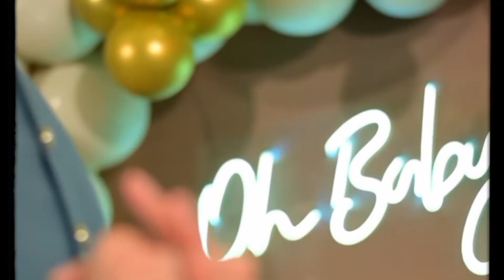sadia faisal ki is video ne poory social media py dhoom macha di omg#sadiafaisal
Sadia faisal new look
Sadia faisal new video
Sadia faisal nisha surprize
Nisha baby shower
Nisha and arslan new shoot
Saba faisal
Sadia faisal beautyful